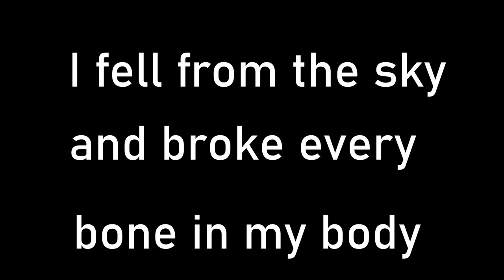I fell from the sky...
In this video, I fell from the sky and ended up breaking every bone in my body. As you can probably imagine, the hospital bill was enormous... and my insurance didn't cover a thing!

(This is a joke and no Byron's were harmed during the making of this video)